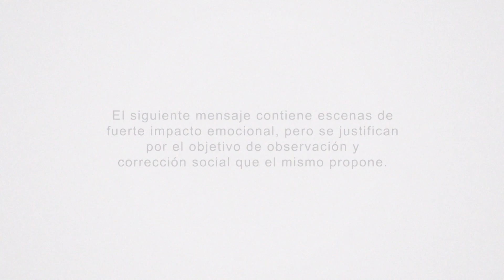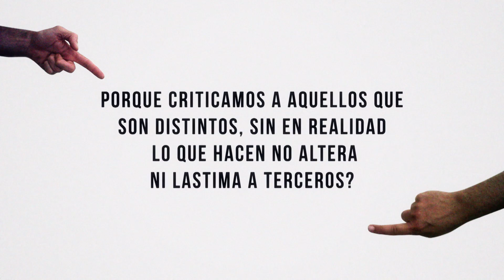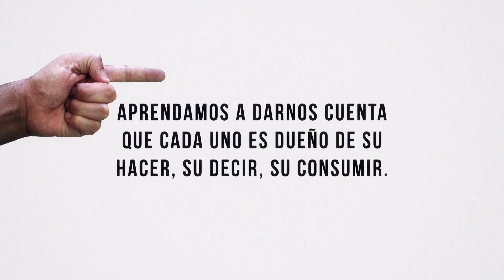Inadiiiii - Peter Capusotto y sus videos